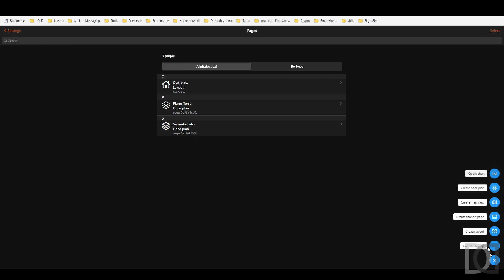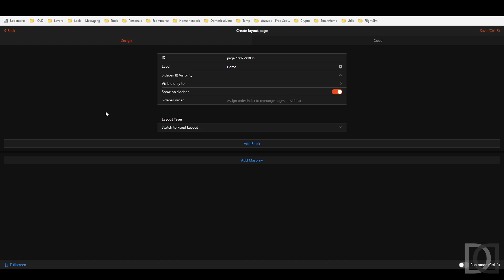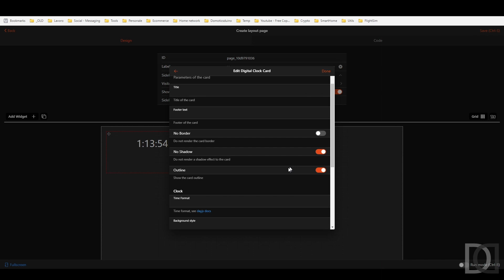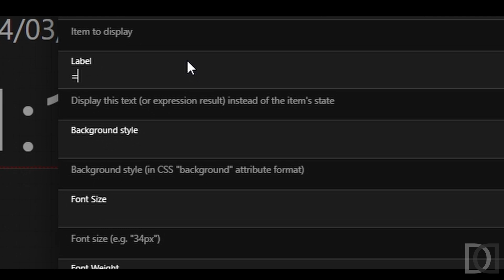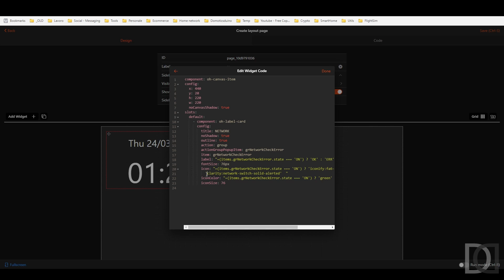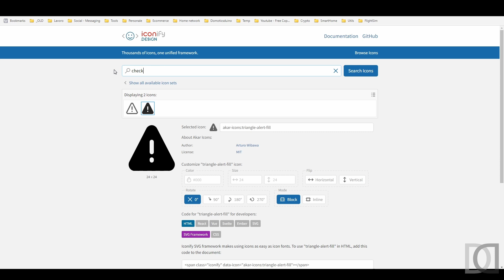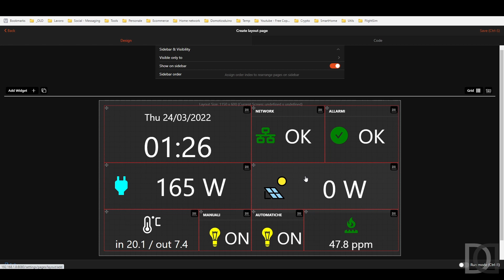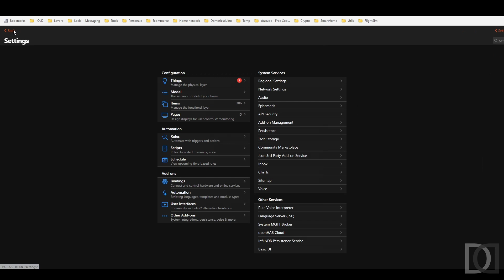48. OpenHAB 3 - Pannello di controllo per TABLET - SmartHome ITA sub ENG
0:00 Intro
0:27 panoramica delle pagine
0:53 creazione nuova pagina contenitore di tipo tabbed page
3:16 creazione pagina principale del pannello di controllo
5:04 posizionamento dei widget nel pannello di controllo
13:48 il pannello di controllo completo
16:20 completamento della pagina contenitore aggiungendo il tab "home"
17:26 simulazione visualizzazione tablet

Quarantottesimo capitolo relativo alla mia migrazione da OpenHAB 2.5 ad OpenHAB 3

In questo video continuiamo la creazione della nostra interfaccia grafica per tablet andando a creare una prima bozza di pannello di controllo da utilizzare su TABLET che mostra informazioni di stato del sistema e ha i pulsanti per la visualizzazione dei floorplan creati.

Buona visione